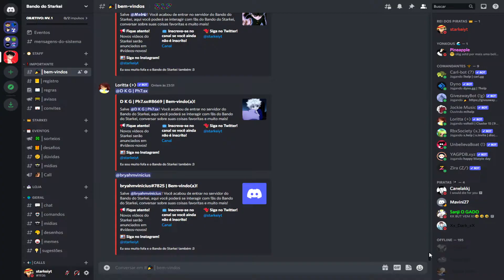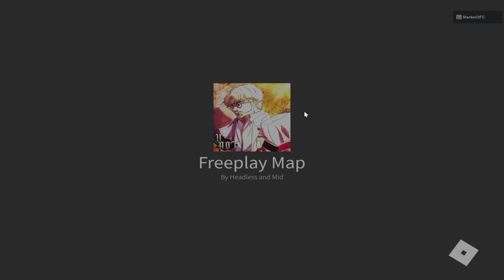SAIU! NOVO JOGO DE ATTACK ON TITAN MUITO BOM NO ROBLOX! UNTITLED ATTACK ON TITAN! - Roblox